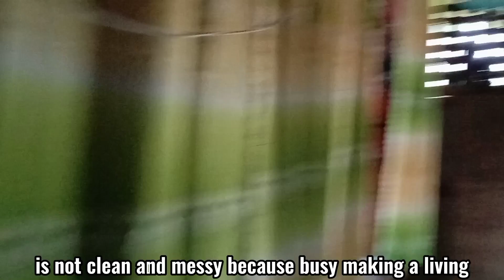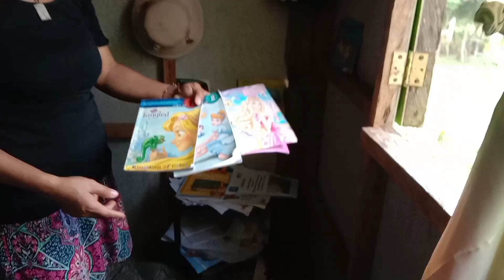General Cleaning with my chikitings and House Tour... | Vlog#04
Thank you very very much to those who helped me specially my parents...

Stay Safe everyone and No hate just LOVE ❤️

If you want to reach me just add my other social media account :